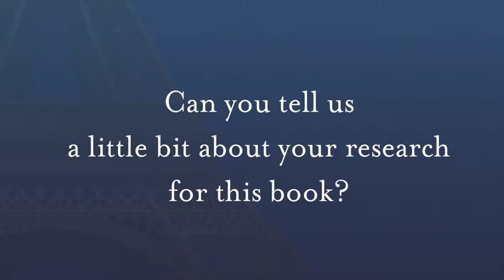The Paris Seamstress | Natasha Lester talks about her research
How much will a young Parisian seamstress sacrifice to make her mark in the male-dominated world of 1940s New York fashion?

Crossing generations, society's boundaries and international turmoil, THE PARIS SEAMSTRESS is the beguiling, transporting story of the special relationship between a grandmother and her granddaughter as they attempt to heal the heartache of the past.